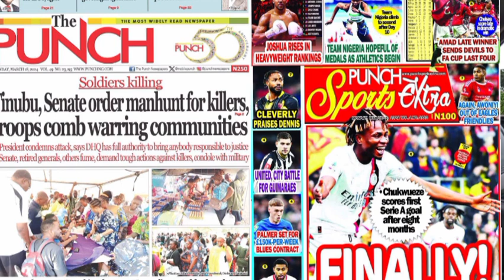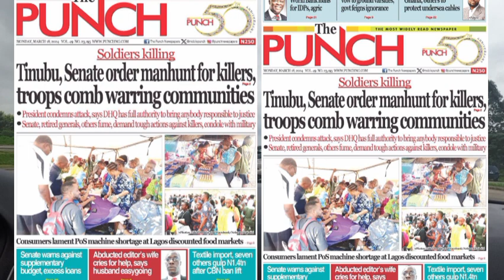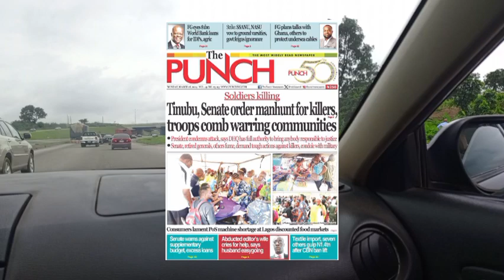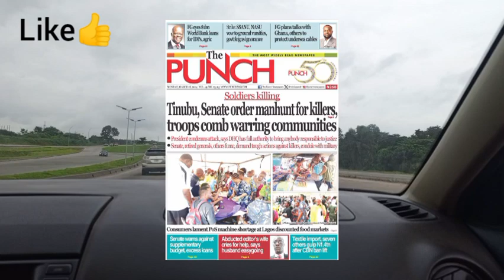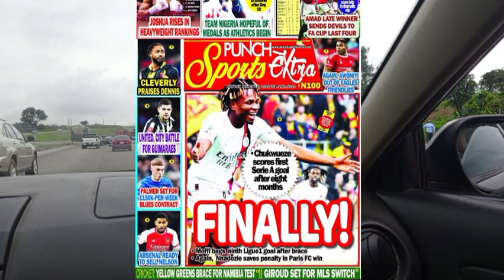Breaking news today.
This is a news paper review for today.